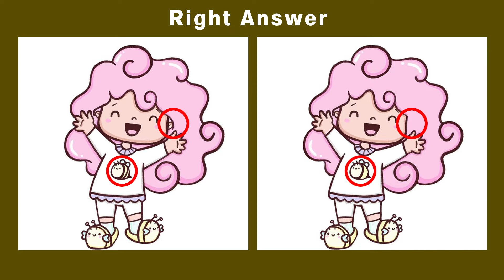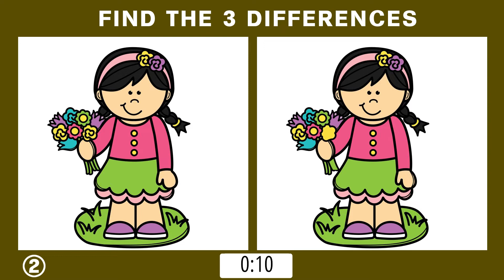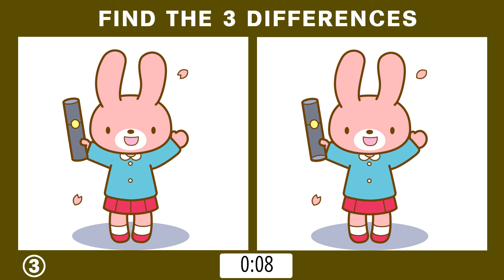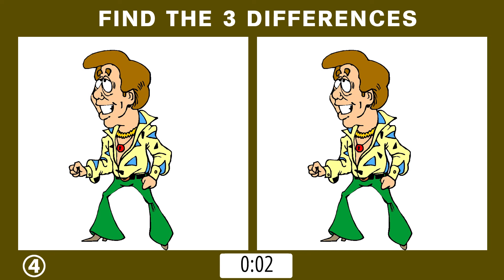Find 3 Differences Picture Puzzle No.11